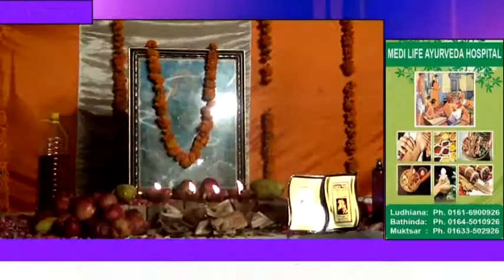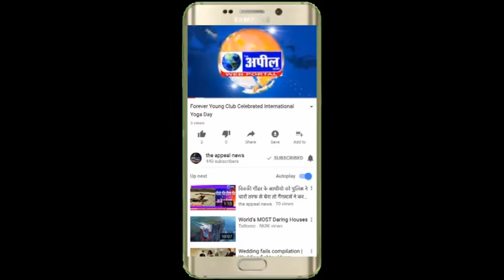7 वां विशाल सालाना दीवान | The Appeal News Paper